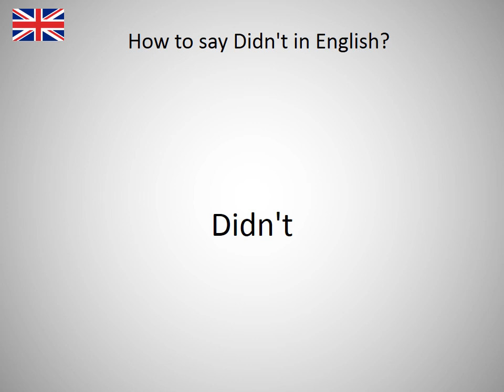How to say Didn't in English?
How to say Didn't in English? Learn the pronounciation Didn't! How to Pronounce Didn't. Expand your vocabulary, learn English words. Practice English online. Use this free pronunciation guide to practice words at a time. Learn English for free. Thank you for viewing, please like or subscribe! hoe om te sê, si të thuash, እንዴት እንደሚናገር, wie sagt man, comment dire, come dire, como dizer, как сказать, nasıl denir, cómo decir, 怎么说, πώς να το πω, hoe zeg je.